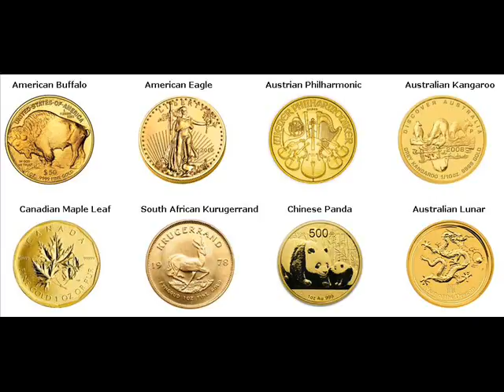Gold Coins For Sale Albany Carroll New Hampshire